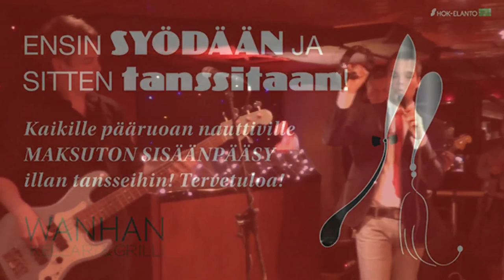Mikael Konttinen ja Nelinpeli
Mikael Konttinen ja Nelinpeli tanssittivat teitä viime vuonna.
He ovat taas tänään perjantaina 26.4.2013 täällä.